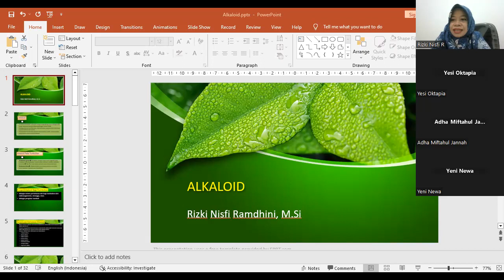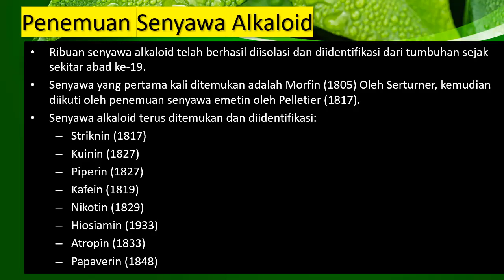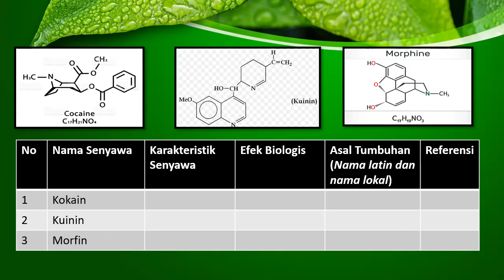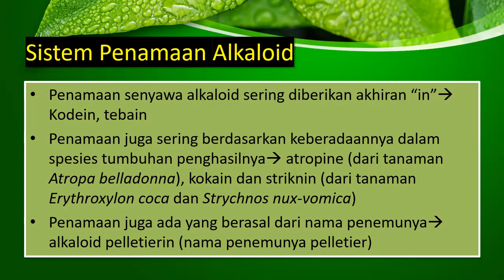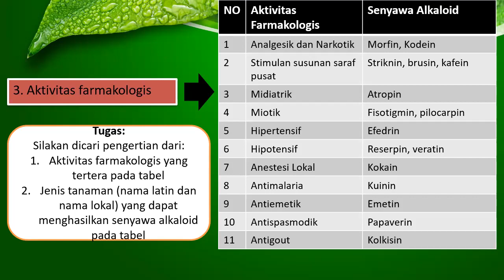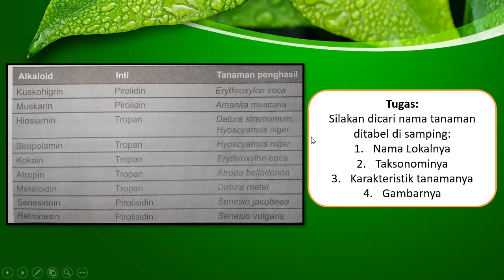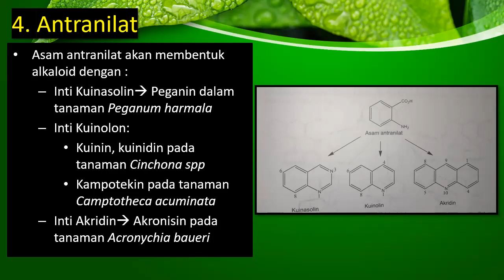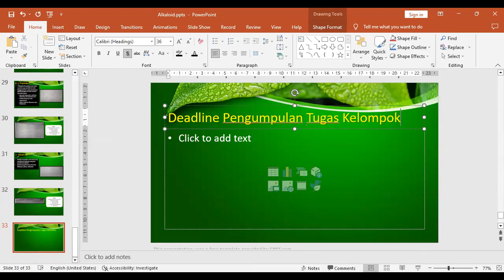Metabolit Sekunder (Alkaloid) 2022